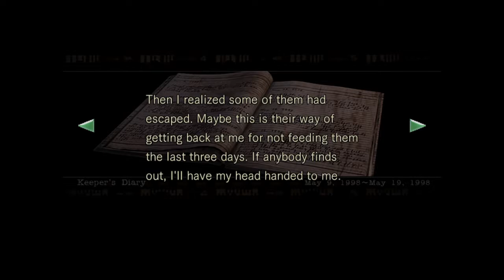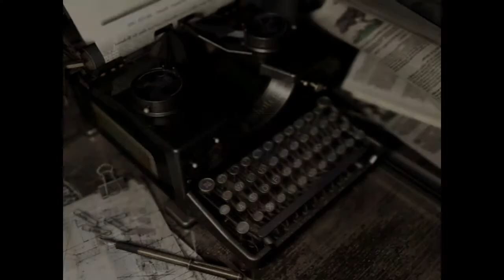Resident Evil HD Remastered (PS4) - Chris Walkthrough Part 3 - Saving Richard and Mansion Puzzles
Resident Evil, known in Japan as Biohazard,[a] is a survival horror video game developed and published by Capcom. Originally released for the GameCube video game console in 2002, the title is a remake of the 1996 PlayStation game Resident Evil, the first installment in the Resident Evil video game series. The story takes place in 1998 near the fictional Midwestern town of Raccoon City where a series of bizarre murders have taken place. The player takes on the role of either Chris Redfield or Jill Valentine, S.T.A.R.S. agents sent in by the city to investigate the murders.

Upon release, Resident Evil received critical acclaim from video game journalists, who praised its graphics and improved gameplay over the original game. It is often described as one of the best, scariest, and most visually impressive entries in the Resident Evil series. However, the game sold worse than expected, leading Capcom to change the direction of the series to a more action-oriented approach. In 2008, the game was ported to the Wii, featuring a new control system. In 2015, a high-definition version was released for Microsoft Windows, PlayStation 3, PlayStation 4, Xbox 360, and Xbox One to positive critical reception and commercial.